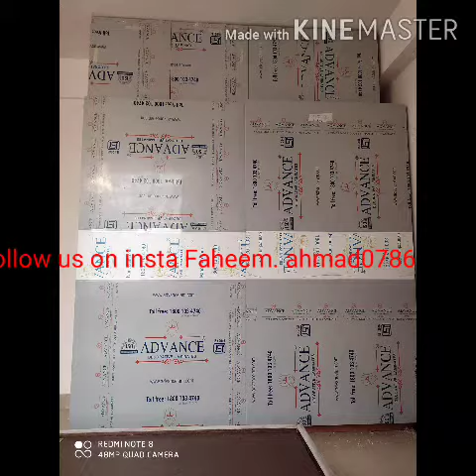Modular Almira with sunmica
Modular Alimara, selleding alimra, space saving almira, Almora In Bed room